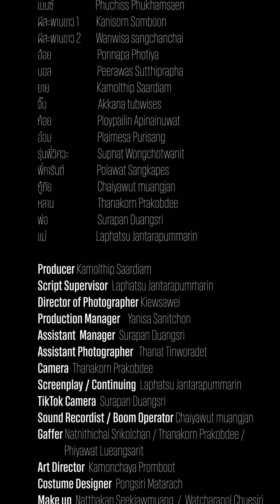ผี ม.ขอ The Series | EP.6 สะพานขาว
ม.ขอ The Series | EP.6 สะพานขาว

“สะพานขาว” สถานที่ในตำนานที่ใครก็หาคำตอบของเรื่องราวความหลอน ณ ที่แห่งนี้ไม่ได้สักที บ้างก็เล่าว่าเป็นที่ฝังศพกลุ่มคอมมิวนิสต์ บ้างก็เล่าว่าเคยมีคนมาเกิดอุบัติเหตุจนเสียชีวิต แต่ความที่โอโม่ ภูชิสส์ เบียร์ อยากรู้นัก! ความจริงของสะพานขาวก็ถูกเปิดเผยโดยชายชุดดำคนนี้…

🎬 สามารถรับชม ผี ม.ขอ The Series
ได้ทุกวันพฤหัสบดี เวลา 20.00 น. ทางช่อง 20Pix Studio

00:00 Previously on
01:05 Title
01:33 สะพานขาว
06:19 End Credit
06:40 Next Chapter Review

ช่องทางการติดตามของพวกเรา

Production by 20Pix Studio x Performance Practice KKU